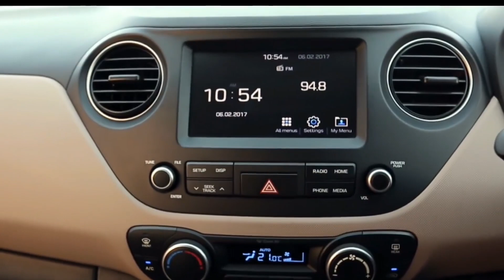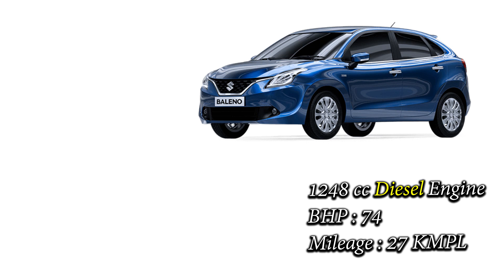Top 10 Most Sold Cars In August 2019 (In Hindi)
Highest Selling Cars In August
India Best Highest Selling Cars 2019
Most Sold Cars In August 2019

Vitara Brezza - 0:00:23
Ertiga  - 0:01:00
Eeco  - 0:01:56
Venue  - 0:02:37
Grand i10  - 0:03:38
Alto  - 0:04:23
Baleno - 0:05:04
Wagon R  - 0:05:49
Swift  - 0:06:33
Dzire  - 0:07:17